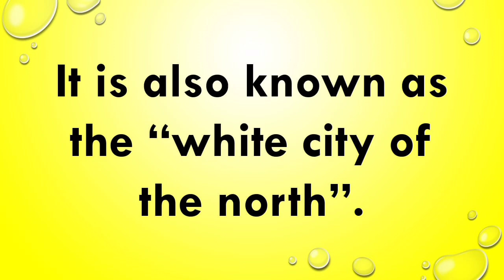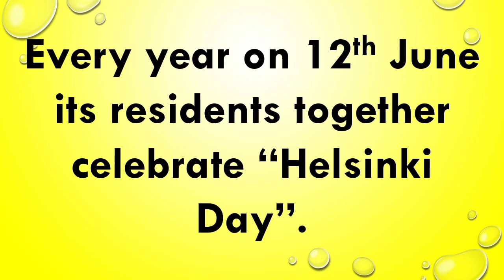10 Lines on Helsinki/Few Lines on Helsinki/Short essay on Helsinki/Paragraph on Helsinki/Helsinki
10 Lines on Helsinki/Few Lines on Helsinki/Short essay on Helsinki/Paragraph on Helsinki/Helsinki